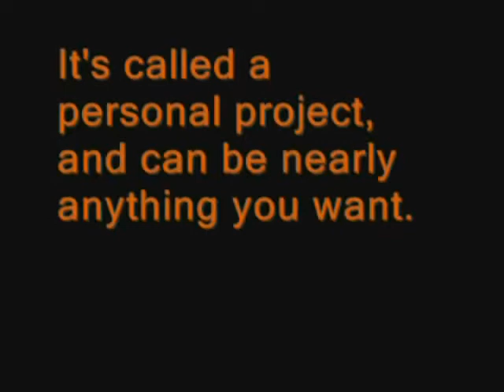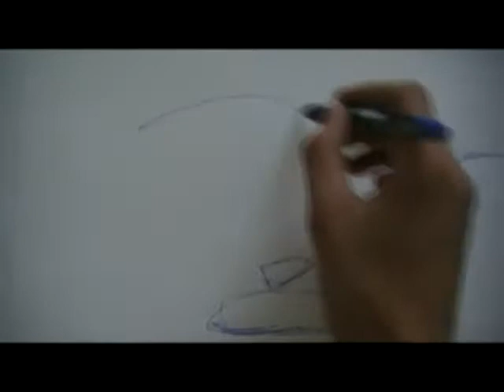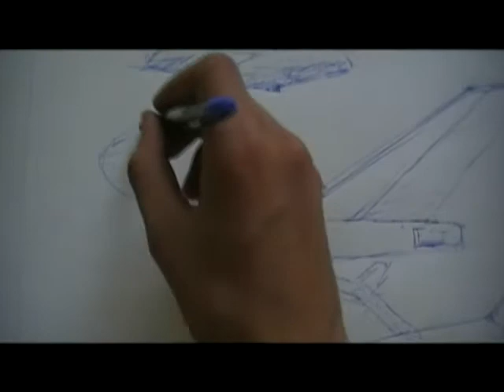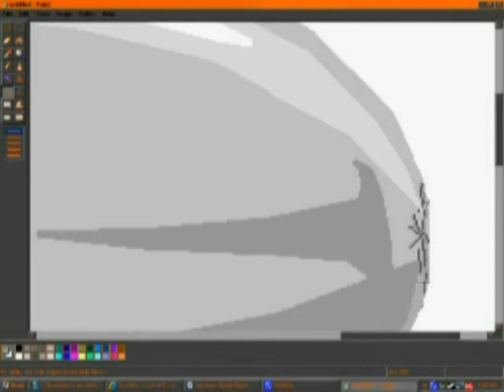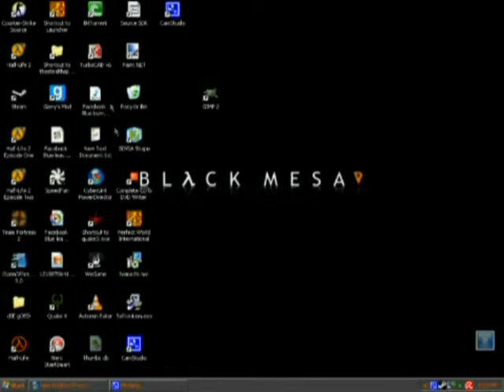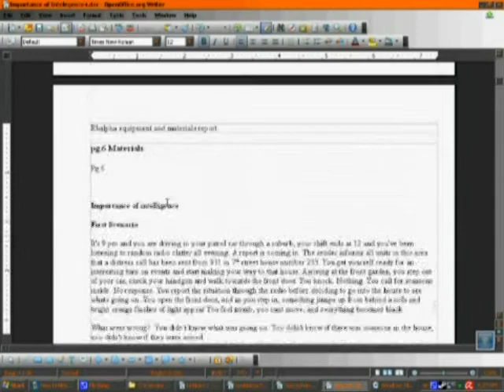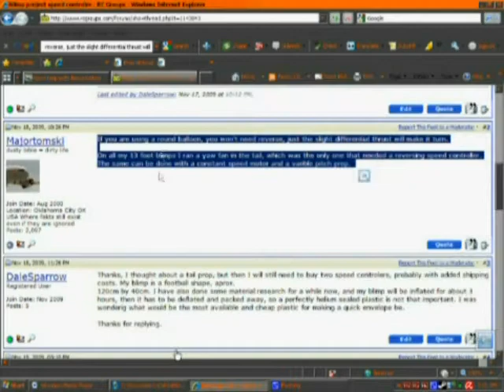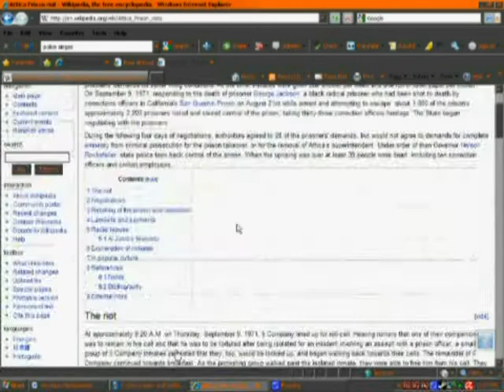Project RBalpha part 1 remote controled reconnaissance blimp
The Personal Project I did for school (RIS)

The first video contains the concept for the project, me drawing the concept art on paint, the first booklet that contains the purpose of the blimp, and a small amount of the research I did.

Second video contains a clip of the simple wind tunnel tests, and the chosen solution booklet.

Third video contains shape and drag research and how I designed the blimp on sketchup. Then it starts showing only one of the gmod sessions building the simulator.

Fourth video contains the second part of the Gmod clip and how it flies in it, then it shows parts that I have for the blimp like the camera and electronics. It shows the wireless mini cam working, then shows me starting to experiment with materials and building.

Fifth video shows me building the gondola mostly and some electronic tests.

Sixth video is where it flies!